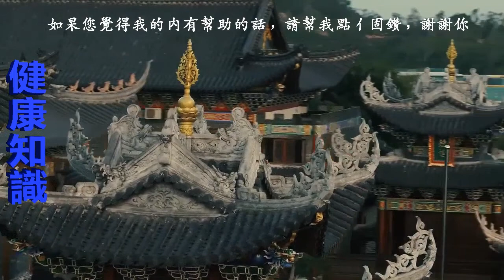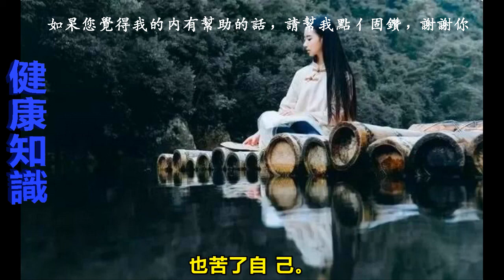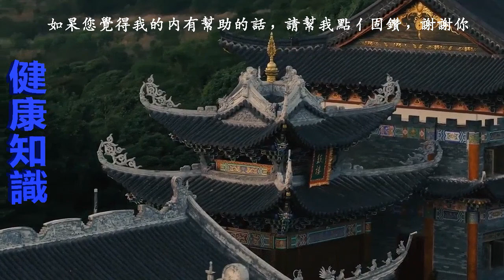佛說：別讓脾氣，毀了你的一生！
行深致遠｜造就心靈佛圖

人生不是用來生氣的。

古語雲：水深則流緩，語遲則人貴。

一個會控制自己脾氣的人，一定是有福氣的人。

人的脾氣越大，福氣就越少，如果總是處處挑剔，事事抱怨，看別人不順眼，卻從不反省自己，這樣的人很難擁有幸福。

別讓脾氣，毀了你的福氣

佛家有雲：“怒者，心之奴。”

上為奴，下為心，一個無法控制自身脾氣的人，只會事事處處給人困擾。

林則徐少年時雖勤奮好學、才思敏捷，但脾氣過於急躁，經常因為一兩句不遂心的話便怒火中燒。

他的父親林賓日為避免他脾氣壞事，便給他講了個故事：

一天，有兩個大漢扭送了一名年輕人去官府，並控告年輕人是個十惡不赦的不孝子。而縣官性子耿直而急躁，一怒之下，不容分說便命人打了年輕人五十大板。

退堂時，一位老婦拄著拐杖闖上堂，哭哭啼啼地說：“大人，請救救我們吧！剛才有兩個盜賊溜進我家偷牛，被我兒子發現，想把他們扭送官府，不料，反被強盜捆走了。”

縣官這才知道自己的脾氣被人利用了。

林則徐聽後，恍然大悟。後來，他還在書房醒目處掛起了親筆書寫的橫匾“制怒”。

壞脾氣就是心魔，你不控制它，它便吞噬你。

每個人都有自己的脾氣秉性，但這不意味著你可以亂發脾氣。而脾氣的好壞，不僅會影響你的生活質量，更會影響你的運勢好壞。

要知道，人生在世，是為快樂喜悅而來，不是用來生氣煩惱的。愚蠢的人只會生氣，聰明的人知道生氣不如爭氣。

有句名言說：“好脾氣宛如晴天，到處流放著光亮，讓你自帶光芒。”

人生在世，最大的福報，莫過於有一個好脾氣。

別讓脾氣阻擋了你的福氣，因為，你所有的福氣，都藏在脾氣裡。

幸福的家庭，離不開好脾氣

古人言：“一人向隅,舉座不歡。”

意思是滿堂之上，一人不樂，眾皆為之不歡。

對家庭而言,一個人發脾氣,會影響家裡所有人的情緒,壞脾氣是家庭公害,會極大地破壞家庭的溫馨和美好。

著名主持人李靜，當時已在央視小有名氣的她，卻毅然決定辭職創業。創業的她，頂著欠債百萬的壓力四處拉投資，陪客戶應酬、每天忙著開會、節目策劃和制作.

在那段難熬的日子，她喝醉過，也崩潰大哭過。

但一到家門口，她就立馬擦干眼淚，跟沒事兒人似的，走進家門。因為她知道，只有把壞情緒留在門外，那麼留在家裡的，就是一片和睦與平靜。

時至今日，李靜已成為了身價過億的企業家。但不管工作多忙，她仍然會每周留出一天時間，和先生、孩子帶著小狗去看爺爺奶奶，跟家人團聚吃飯。

《論語》有言：“不遷怒，不貳過。”

壞情緒就像一種病毒。家庭中如果有一個人情緒不良，很快就會傳染給整個家庭。

然而，在這個世上，能夠成為家人，就是一種緣分，溫柔相待，遠比用壞脾氣對待要好得多。

不要肆意用壞脾氣去傷害你的家人，因為往往是最親最愛的人可以把人傷的很深。

所謂家，不是房子，而是愛的總和。你的脾氣，藏著家庭的風水，只有用好脾氣對待，用愛澆灌，一個小家才會越來越好。

俗話講，家和萬事興。這一輩子，別讓脾氣，毀了你的福氣。

願我們都能夠好好控制脾氣，溫和對待家人。

好脾氣，好人生

聖嚴法師說：“有德即是福，無嗔即無禍，心寬壽自延，量大智自裕。”

好脾氣，是人生的一筆重要財富。

王旦是宋真宗時期著名大臣。

當時他與寇准均是宋真宗的左臂右膀，王旦常在宋真宗面前誇贊寇准，而寇准卻經常說王旦的壞話。

一天，宋真宗向王旦“告密”說：“卿雖稱其美，彼專談卿惡。”

王旦聽後，也不生氣，笑著說：“這是理所當然的。我任宰相時間久，處理的政事多，缺失也必然多。寇准在您面前從不隱瞞，可見他忠誠直率，這也是我最敬重他的地方。”

這事後來傳到寇准耳朵裡，對此十分慚愧並大贊王旦有氣量。

還有一件事讓寇准對王旦嘆服。

寇准被宋真宗免去樞密使後，想謀“使相”職位，便請王旦幫忙。

王旦驚訝地說：“將相之任，豈可求耶！吾不受私請。”當面回絕了寇准，令寇准十分失望。但在隨後的職務安排中，寇准卻意外地被任命他夢寐以求的“使相”職位。

寇准又驚又喜，便對宋真宗感激地說：“倘不是您深知我，我怎麼能得到這麼好的職位呢？”

然而宋真宗告訴他，這個職位是王旦推薦的。寇准大感意外，從此對王旦由衷敬佩。

王旦在宋真宗身邊任相十余年，不但被宋真宗視為“肱股大臣”，信任有加，而且被後世評價為“平世之良相”，留名千古。

什麼樣的脾氣就是什麼樣的品性，什麼樣的脾氣就會影響到你的一生。

荀子說：“怒不過奪，喜不過予。”

任何時候，我們都不能讓自己成為情緒的奴隸，而是應該反過來控制情緒。

生活中，遇到糟心的事，誰都會有脾氣。但發脾氣是解決不了問題的，不僅苦了別人，也苦了自己。

善於調整自己的心態，是人生最大的財富。心態好，人緣好，因為懂得寬容；心態好，事事順利，因為不拘小節；心態好，生活愉快，因為懂得放下。

別讓脾氣和本事一樣大，越有本事的人越沒脾氣。心態好的人，處處圓融，處處圓滿。

生活是自己給的，心態也是自己決定的。你有什麼樣的脾氣，最終就會擁有什麼樣的人生。

敬請常念：南無阿彌陀佛

【相關影片】

收藏！！